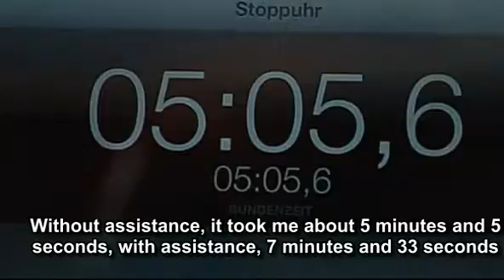Tomate mozza with a 10SFork (english)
First test of the 10SFork prototype, the first connected fork, in real condition with a german Journalist